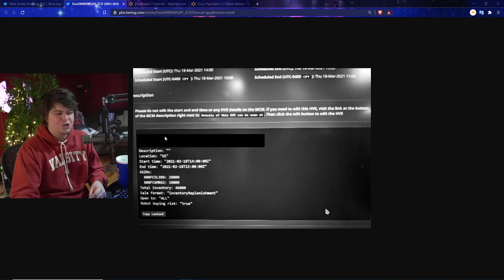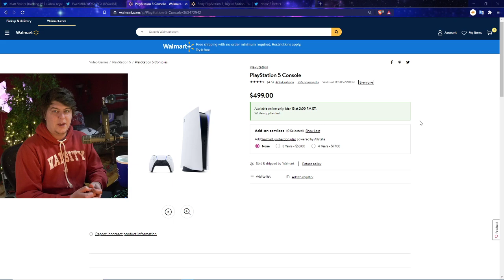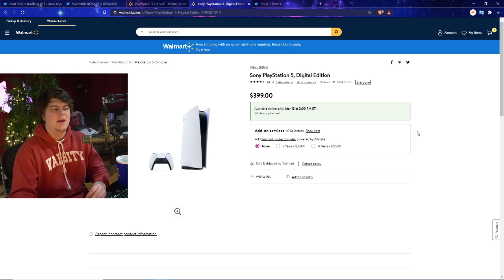AMAZON PS5 RESTOCK DELAYED? MORE INFO - ANOTHER BIG PLAYSTATION 5 RESTOCKING HAPPENING SOON! XBOX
PS5 Digital PS5 Disc | TWITCH STREAM | twitter

0:00 Intro
1:32 AMAZON PS5 RESTOCK UPDATE / LEAK INFO
7:04 WALMART PS5 RESTOCK IS CONFIRMED (also with XBOX)

Walmart: PS5 | PS5 Digital Edition (get stock notifications)
GameStop: PS5 | PS5 Digital Edition
Target: PS5 | PS5 Digital Edition
Sony: PS5 | PS5 Digital Edition
Newegg: PS5 | PS5 Digital Edition (auto notify available)